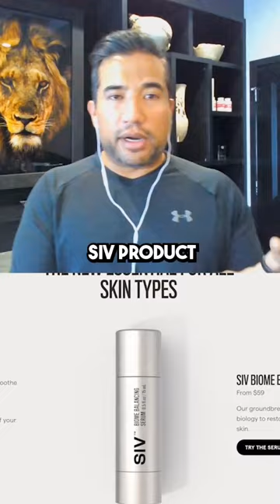SKIN MICROBIOME REPAIR & CARE | Best Topical Probiotics to Restore & Improve Leaky Human Skin - 2024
SKIN MICROBIOME REPAIR & CARE | Best Topical Probiotics to Restore & Improve Leaky Human Skin for Men & Woman in 2024! Product Reviews video!

Can You Change Your Skin Microbiome: This video explores whether it's possible to alter the composition of your skin microbiome and discusses various factors that may influence its balance.

How to Improve Skin Microbiome: Offering practical tips and insights, this video outlines strategies and practices to enhance the health and diversity of your skin microbiome, promoting overall skin wellness.

How to Increase Skin Microbiome: Delving into methods to boost the population and diversity of beneficial microorganisms on your skin, this video provides guidance on fostering a thriving skin microbiome.

Why Is the Skin Microbiome Important: This video delves into the crucial role played by the skin microbiome in maintaining skin health, protection against pathogens, and supporting overall well-being.

What Does the Skin Microbiome Do: Exploring the functions and benefits of the skin microbiome, this video elucidates its role in immunity, barrier function, and skin condition maintenance.

Importance of Skin Microbiome: Emphasizing the significance of a healthy skin microbiome, this video discusses its implications for skin disorders, aging, and overall skin vitality.

How Does Microbiome Benefit Your Skin: This video elucidates the various ways in which a diverse and balanced microbiome contributes to skin health, resilience, and appearance.

Does Your Skin Have a Microbiome: Addressing common questions, this video confirms the presence of a complex microbial ecosystem on the skin and explores skin health.

How Does the Gut Microbiome Affect the Skin: Investigating the intricate relationship between gut and skin health, this video discusses how gut microbiome balance influences skin condition and offers insights into maintaining both.

How to Restore Your Skin Microbiome: Providing actionable steps, this video offers guidance on repairing and replenishing a damaged or imbalanced skin microbiome to support healthy skin function.

How to Balance Skin Microbiome: This video offers practical tips and insights into achieving equilibrium in the skin microbiome, fostering an environment conducive to skin health and vitality.

How to Fix Skin Microbiome: Addressing common issues such as imbalance or damage, this video provides strategies for repairing and restoring skin microbiome to optimal health.

How to Heal Skin Microbiome: Exploring methods to promote healing and recovery of the skin microbiome, this video offers holistic approaches to support skin health and resilience.

How to Protect Skin Microbiome: Offering proactive measures, this video outlines strategies for safeguarding the integrity and diversity of the skin microbiome, minimizing disruptions and maintaining balance.

How to Repair Skin Microbiome: Providing practical advice, this video discusses techniques and products aimed at repairing and rejuvenating the skin microbiome for improved skin health.

How to Keep Skin Microbiome Healthy: Offering ongoing maintenance tips, this video provides guidance on sustaining a healthy and balanced skin microbiome for long-term skin wellness.

What Is Skin Natural Microbiome: Investigating the composition and characteristics of the skin's innate microbial community, this video explores the concept of the natural skin microbiome and its significance for skin health.

Protecting Skin Microbiome: Emphasizing proactive measures, this video explores strategies for minimizing disruptions and preserving the integrity of the skin microbiome to support long-term skin health.

Skin Microbiome Repair: Focused on restoration and recovery, this video discusses techniques and products aimed at repairing damage to the skin microbiome and promoting healing.

Skin Microbiome Acne: Addressing a specific concern, this video explores the role of the skin microbiome in acne development and offers insights into managing acne through microbiome-focused approaches.

Skin Microbiome Research: Providing an overview of current scientific inquiry, this video discusses ongoing research efforts in the field of skin microbiome science and potential implications for skincare.

Skin Microbiome Products Review: Exploring the market landscape, this video reviews various skincare products formulated to support a healthy and balanced skin microbiome, discussing efficacy and potential benefits.

Gut Microbiome and Skin: Investigating the interplay between gut health and skin condition, this video explores how gut microbiome balance influences the skin microbiome and overall skin wellness.